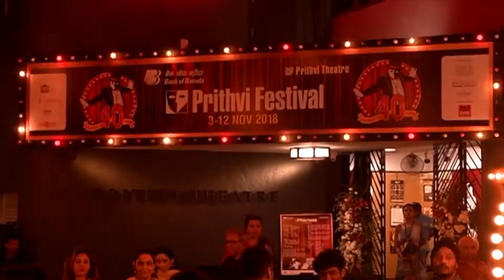Saif Kareena celebrate 40 years of Prithvi Theatre